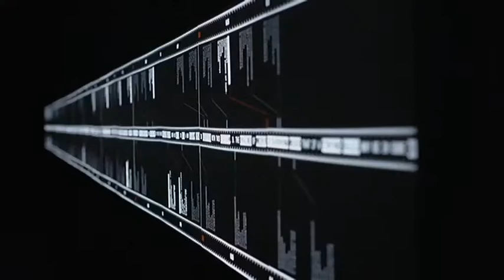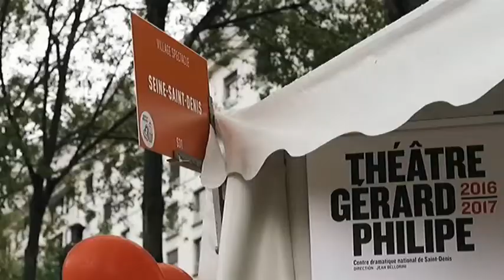Plateau Youssef Bouchikhi CHRONIQUE franceinfo du 22/09/17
chronique Agenda franceinfo Youssef Bouchikhi